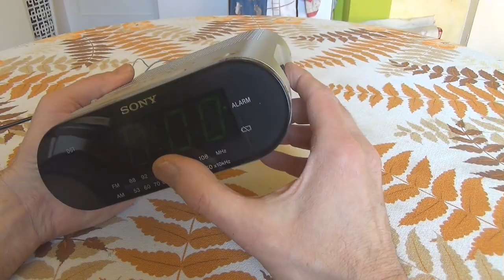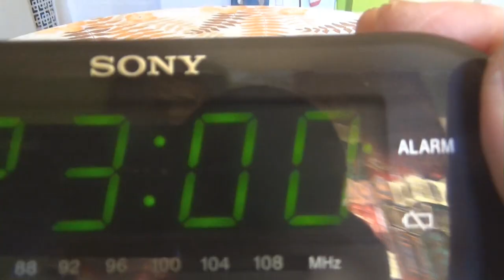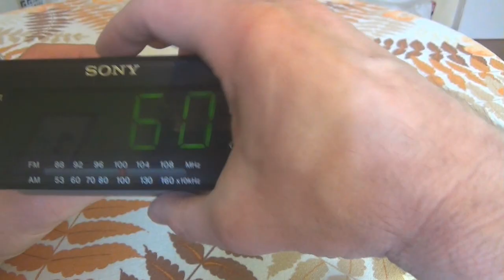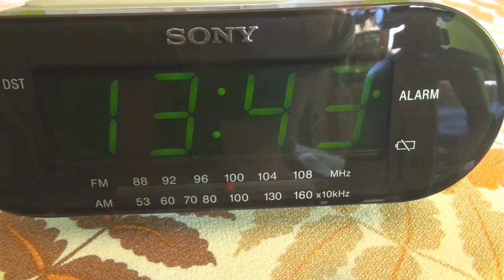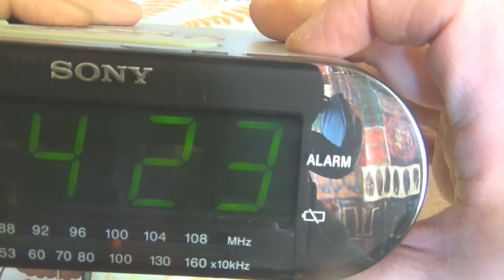Clock Radio ,Dream Machine SONY ICF-C218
SONY ICF-C218 Radiowecker Wecker DREAM MACHINE Alarm Uhrenradio